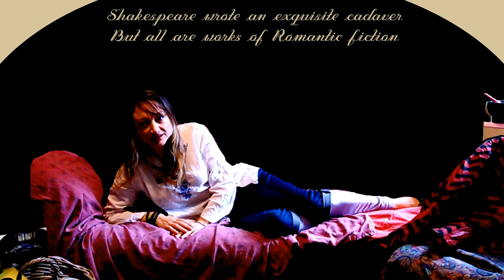The Death of Chatterton's Romanticised Suicide | Sonnet | Caroline Burrows |Glenside Hospital Museum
‘The Death of Chatterton’s Romanticised Suicide’
by Caroline Burrows / VerseCycle for Glenside Hospital Museum and part of Bristol Ideas BristolPoeticCity ChattertonRises. Written in the form of a Spenserian sonnet.
Thomas Chatterton’s death is infamous,
Like Kurt Cobain’s ‘flame of glory’ trigger,
Like Ms. Plath’s sleeping gas to Morpheus,
The flowers floating with Ophelia.
Shakespeare wrote an exquisite cadaver,
But all are works of Romantic fiction,
Editing truths in case they disfigure
Mortals made martyrs of self-destruction.
The myth of Chatterton’s expiration
Makes believe gifted minds are blessed and cursed,
Ill-fated towards a doomed conclusion,
That’s a dangerous trope when left unversed.
It sustains but falsely diagnoses
Those shown in artfully framed death poses.

Glenside Hospital Museum explores the history of mental health treatment to change negative attitudes about mental illness, and to speak out.  Silence is a cause of stigma. The museum displays artifacts, images, and data from the chapel which was part of Bristol’s Victorian asylum, the Stoke Park Colony of Hospitals, and Beaufort World War I Hospital.
This project has been made possible thanks to National Lottery Players. @HeritageFundUK @HeritageFundL_S
Resources for Mental Health Care:
• Depressive Illness: The Curse of the Strong by Tim Cantopher